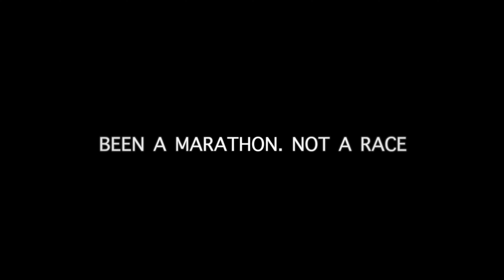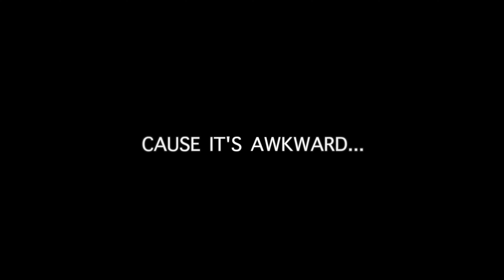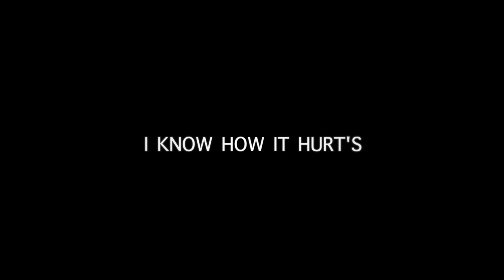Michee - Two Lives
Filmed & Edited: KOTV